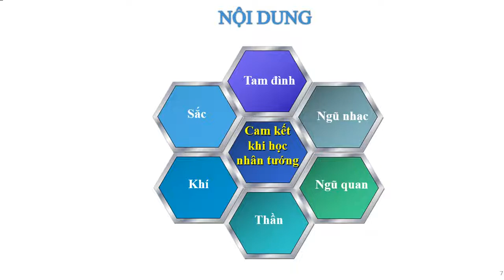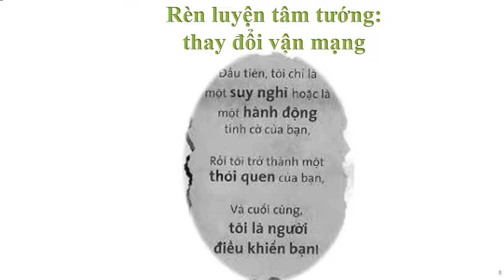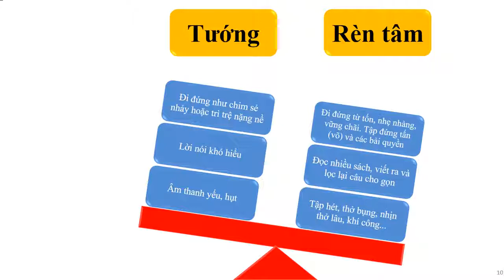Nhân tướng căn bản - Tổng kết